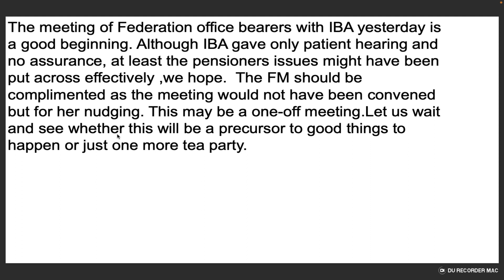IBA yesterday is a good beginning | IBA gave only patient hearing and no assurance